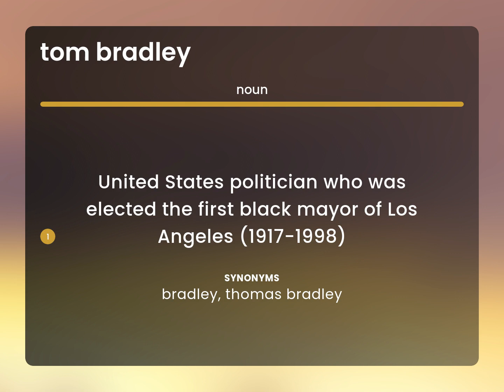Tom bradley — what is TOM BRADLEY meaning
TOM BRADLEY meaning

Susan Miller (2023, May 7.) Definition of Tom bradley